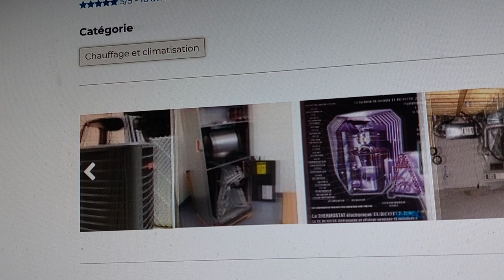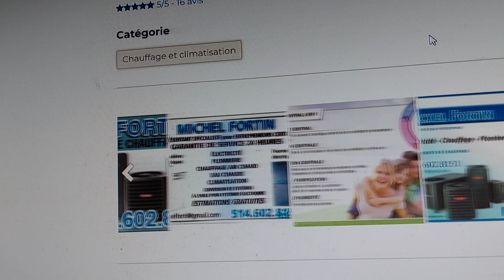Thermopompe hvac 514 602 8151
Remplacement de thermopompe
Nouvelle installation
Thermopompe murale
Thermopompe centrale
Systeme eau chaude